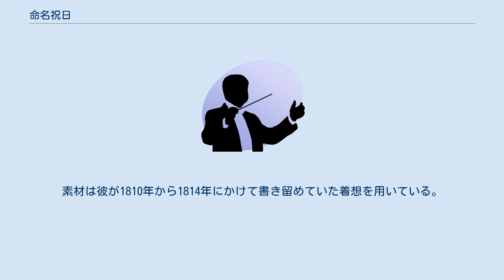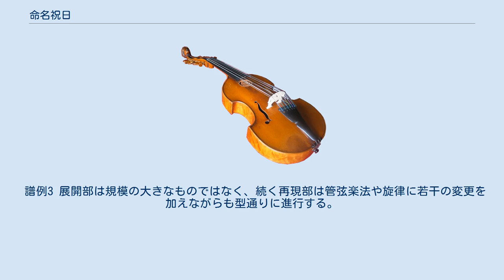命名祝日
『命名祝日』（めいめいしゅくじつ、Zur Namensfeier）作品115は、ルートヴィヒ・ヴァン・ベートーヴェンが1815年に完成させた管弦楽のための演奏会用序曲。
同年のクリスマスに初演され、芸術のパトロンとして知られるアントニ・ヘンリク・ラジヴィウへと献呈された。
 表題はアッシジのフランチェスコの記念日でありオーストリア皇帝フランツ1世の聖名祝日である10月4日のことを指している。
ベートーヴェンは1814年の同日に向けて本作を完成させようと試みたが間に合わせることができず、作業を翌年の春まで中断することにした。
冒頭の主題は9年後に彼が交響曲第9番でフリードリヒ・フォン・シラーの『歓喜の歌』に付した旋律と関係している。
 作品番号は大きな数字であるが、作曲時期はベートーヴェンの中期にあたる。
素材は彼が1810年から1814年にかけて書き留めていた着想を用いている。
ベートーヴェンの後期が始まるのは1816年からであるとされることが多い。
 本作は今日では演奏機会に恵まれない。
 約7分 フルート2、オーボエ2、クラリネット2、ファゴット2、ホルン2、トランペット2、ティンパニ、弦五部 2/2拍子、ハ長調でマエストーソの序奏に開始する（譜例1）。
 譜例1 アレグロ・アッサイ・ヴィヴァーチェ、6/8拍子に転じると、ソナタ形式の主部に入る 。
譜例2の第1主題がファゴットで軽快に奏でられ、間もなくクレッシェンドするとトゥッティで繰り返される。
 譜例2 簡単な推移を経て第2主題がト長調で弦楽器に出され、すぐさまフルートが呼応する（譜例3）。
 譜例3 展開部は規模の大きなものではなく、続く再現部は管弦楽法や旋律に若干の変更を加えながらも型通りに進行する。
両主題をハ長調で再現すると祝祭的なコーダによって華やかに曲を結ぶ。